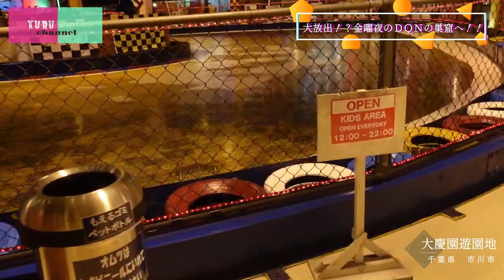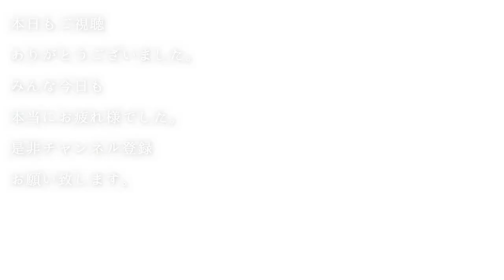【DQNの巣窟】夜の大慶園へ行ってみた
クルチョモが２０１９年に訪れた
千葉県市川市にある大慶園(ダイケイエン）に再訪！！

前回はお昼に訪れましたが
今回は【DQNの巣窟】と言う事で
ガチ夜に訪れてみました。

前回取り損ねたチョモの分のモンスターエナジーのキャップもリベンジ！？

そして前回は乗れなかったゴーコートにも挑戦！

クルチョモの2人はDQNのオヤジ狩りにも負けず
無事に生還できるのか！？

山の中にある謎の巨大ゲームセンターに潜入　DQNの巣窟？

【関連リンク】
千葉県市川市大町358番地
【電車・バスの場合】
■ＪＲ本八幡駅　北口から　（総武線）
本３３　市川営業所行　「市川斎場」　下車　全日
本１５　動植物園行　　「市川斎場」　下車　土日のみ

■ＪＲ市川大野駅から　（武蔵野線）

【お車の場合】
■京葉道路 市川インターでおり 国道14号線方面へ出ます
１４号線を越して直進して下さい
（市川インターより　約２５分）